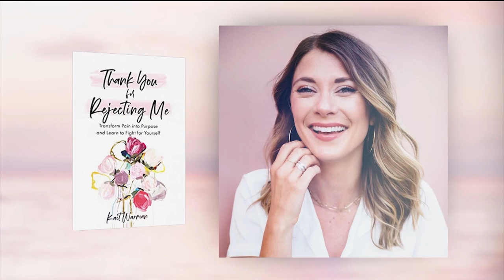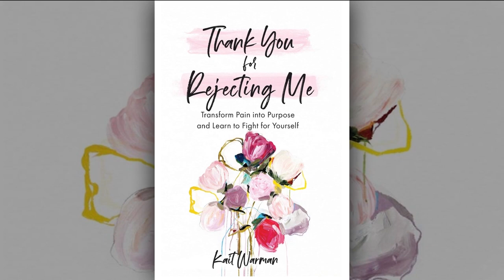"Thank You for Rejecting Me" - A Conversation with Kait Warman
Kait Warman, dating coach and podcaster, joins us to discuss everything from rejection to self-hate.  In her upcoming book Thank You for Rejecting Me, Kait covers these topics and offers tools to heal from the past and walk in strength, victory and love.